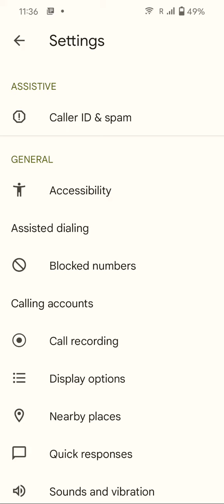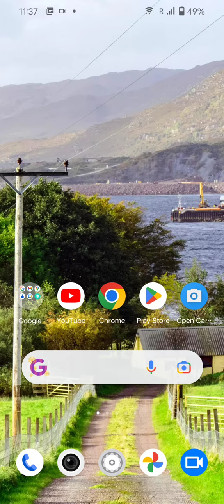How To Block Contact Vivo Y02S, Call Block , Call Block Setting Vivo Y02S,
How To Call Block Vivo Y02S, Call Block Vivo Y02S, Contact Block Vivo Y02S, How To Call Block Vivo Y02S, How To Add A Blacklist Number Vivo Y02S, Vivo Y02S,

How To Blockcontact Vivo Y02S, Callblock , Call Block Setting Vivo Y02S,